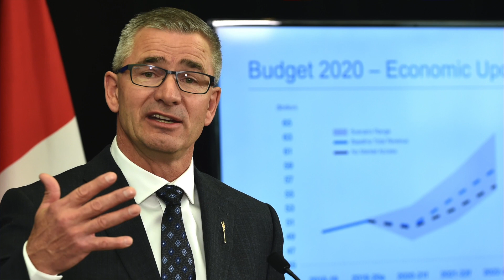Alberta Finance Minister reviews the 2020 Budget